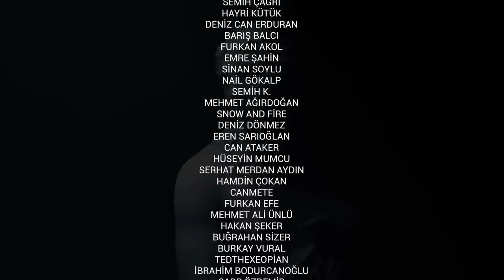FİNAL! - BANNERLORD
HER ŞEY BİTTİ.